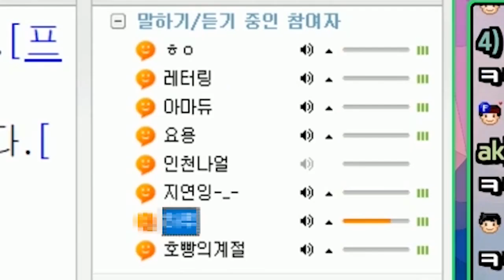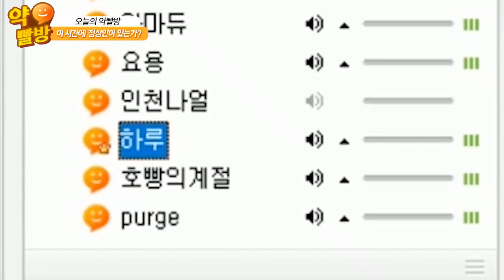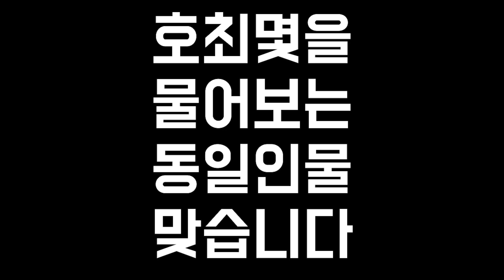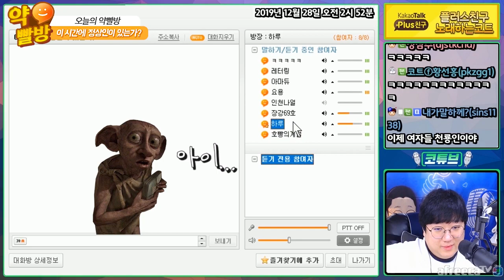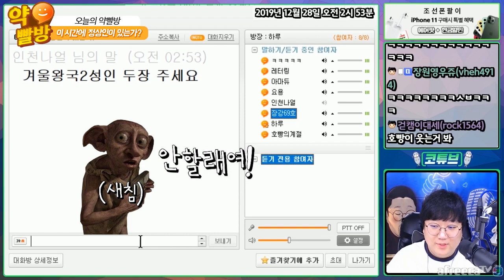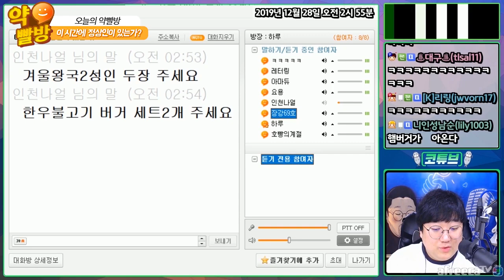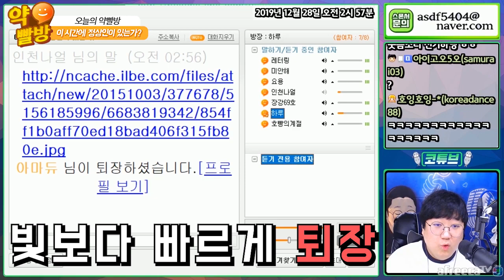👹장강 얼굴공개 합니다.👹 [노래하는코트]